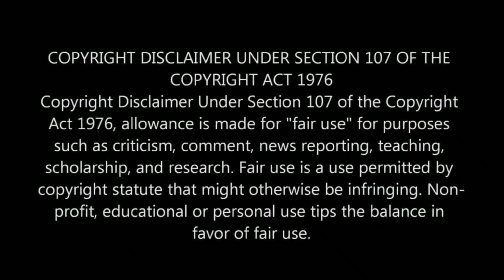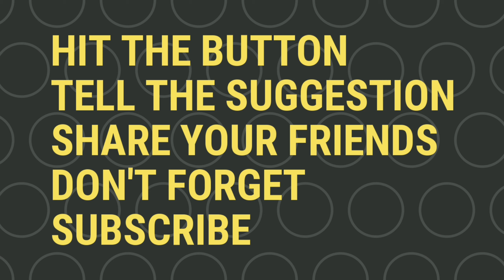விநாயகர் சதுர்த்தி கரைக்கும் விழா 2019 | Coimbatore | TamilNadu